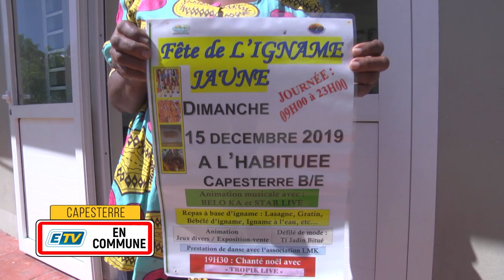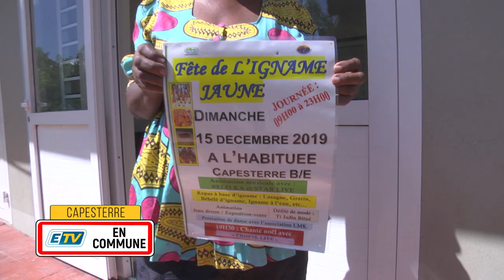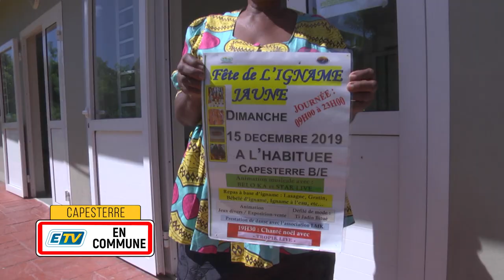ETV en commune : KAFE BELLO PART.2